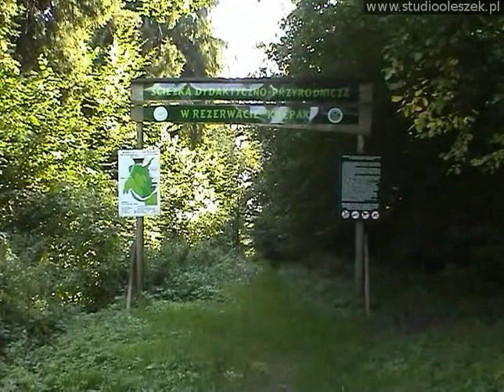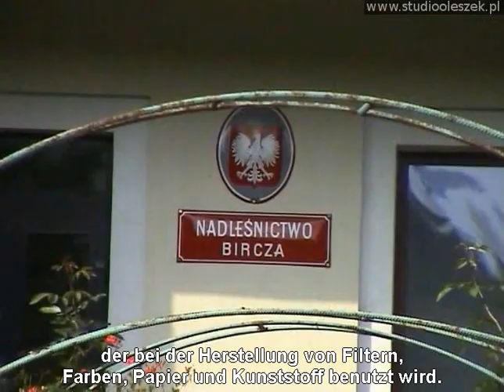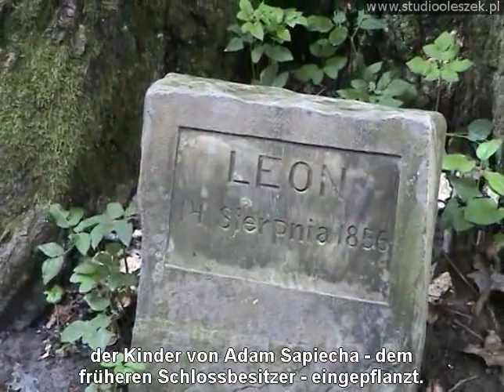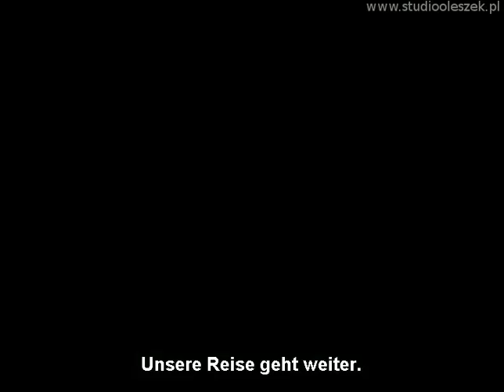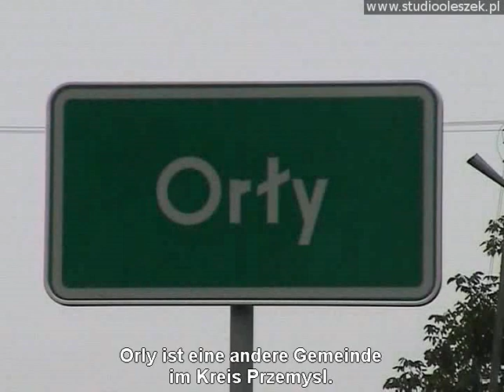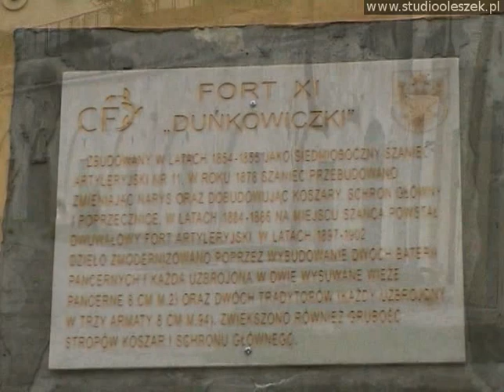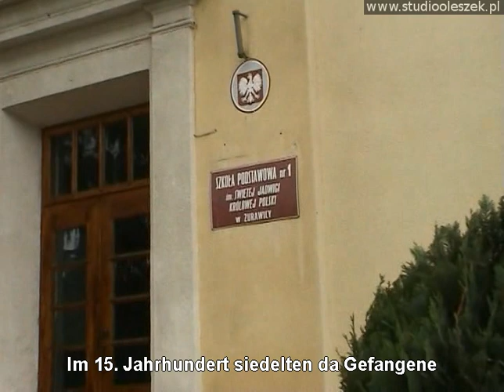PRZEMYSL-LAND Part 2/3 Produktion von Dokumentationen und Reportagen für Profis in Polen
Dokumentarfilm Przemyśl Land Teil 2 / 3
Untertitel in deutscher Sprache
Produktion von Dokumentationen und Reportagen für Profis in Polen